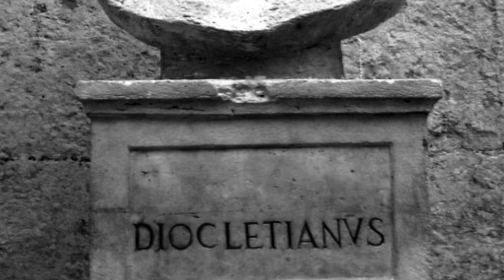قديسة مصرية في سويسرا علمت أوروبا النظافة | القديسة فيرينا -Ägypterin lehrte Europa die Hygiene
Die Arabische Version “heilige verena”

مصرية أدخلت المسيحية إلى سويسرا وعلمت أوروبا النظافة الشخصية | القديسة فيرينا
Ägypterin brachte Europa die persönliche Hygiene & das Christentum bei | مصرية علمت أوروبا النظافة

القديسة المصرية التي أدخلت المسيحية إلى سويسرا